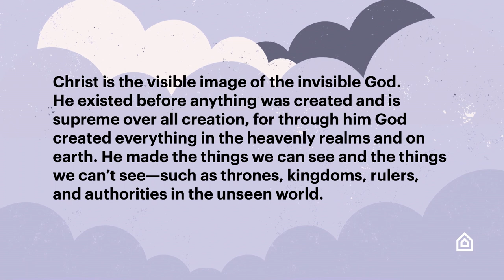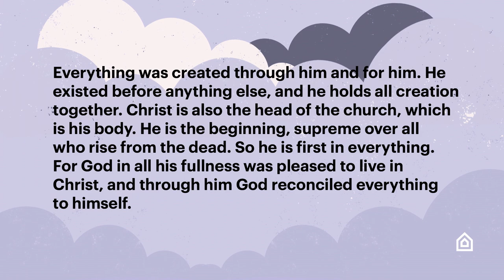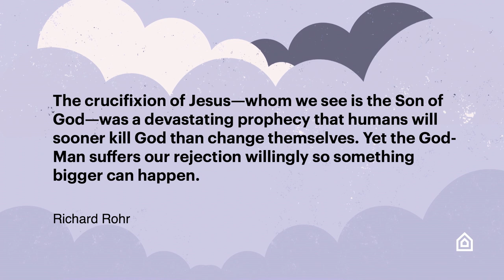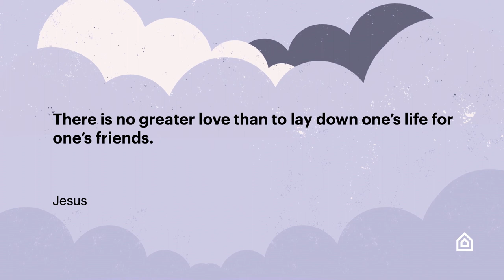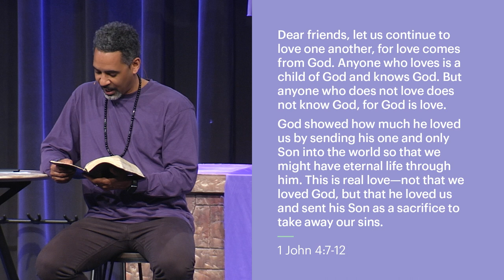Sacrificial Saviour - Apr 16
Is God a cosmic vending machine? An absentee landlord? An angry judge? Or something else.